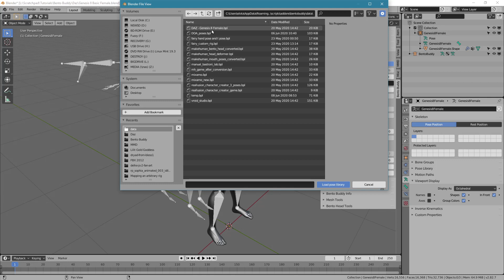Bento Buddy - Using a custom pose with auto-weight mapper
Sometimes when you're working out a retarget situation you'll save a CCM with a weird pose.  No problem.  Using your source material make a pose you want, probably a 'T' pose, and save the library.  You can load that library and apply the pose to your character before loading the CCM.

Before loading the CCM choose the option to not load the pose with the map.